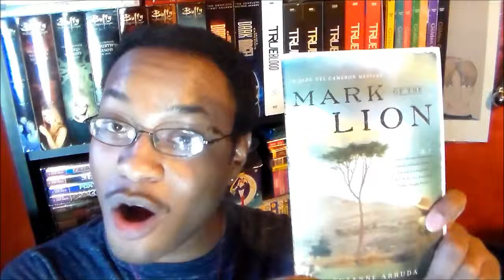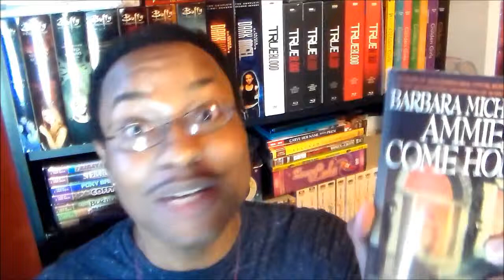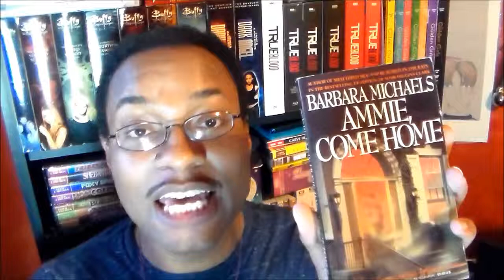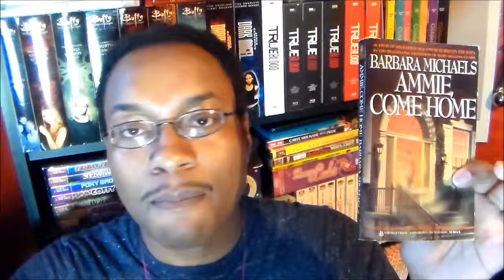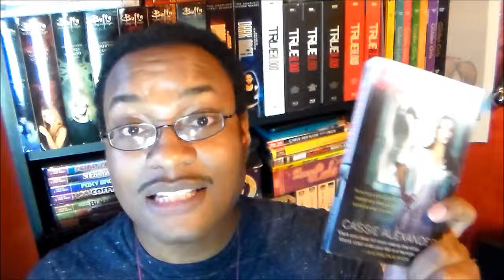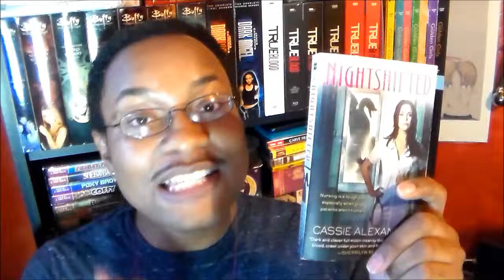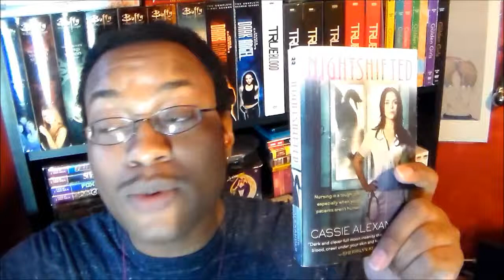{2} October Wrap-Up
Here we are at part 2 of my October Wrap-Up.  The Good, the Bad, and the Ugly.  We are going IN on this one!  Have fun!

1.  Mark of the Lion by Suzanne Arruda and Ammie, Come Home by Barbara Michaels

2.  Nightshifted by Cassie Alexander